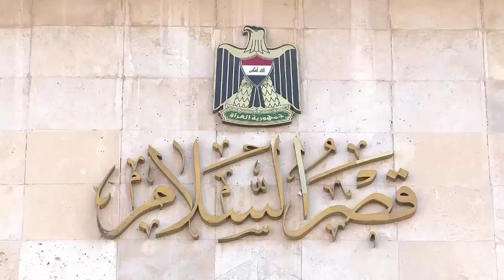سەرۆک بەرھەم ساڵح پێشوازیکرد لە سەرۆکی ئەنجومەنی نوێنەرانی لوبنان